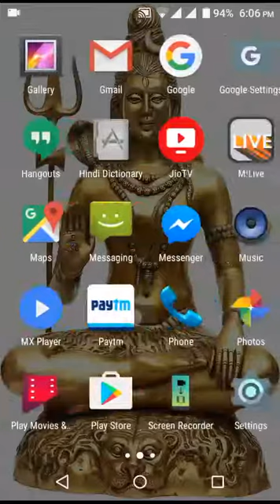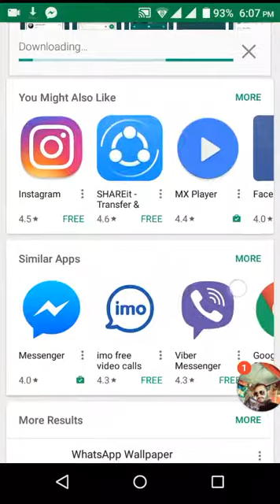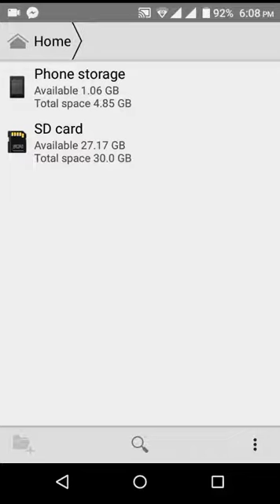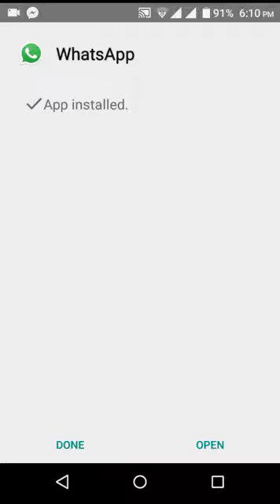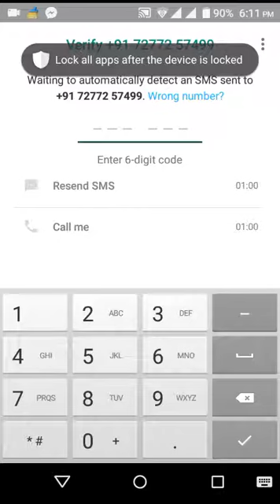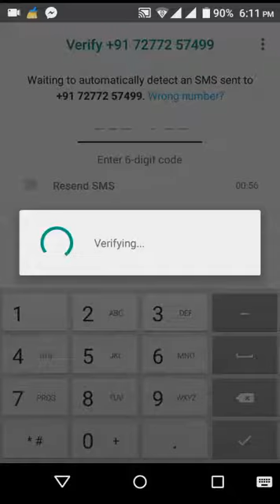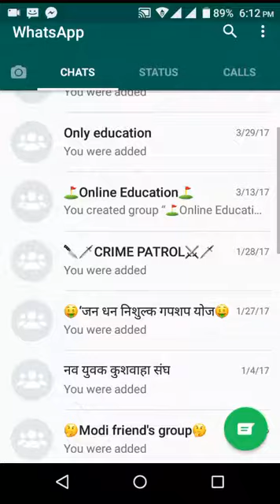Whatsapp installation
This is about how to install whatsapp on android on any android if you have any problem during installation you should comment. What is WhatsApp?
By Jackie Dove and Paula Beaton
Launched in 2009, WhatsApp is one of the most popular text and voice messaging apps. It’s free to use, and you can send messages, make voice calls, and host video chats on both desktop and mobile devices.
Part of what makes this app appealing is that it works on various phone and computer operating systems, helping with messaging. It can also take advantage of Wi-Fi and cellular data to make one-on-one or group calls.
Free international calls
WhatsApp uses your phone’s cellular or Wi-Fi connection to facilitate messaging and voice calling to nearly anyone on the planet, alone or in a group, and is especially nice for families and small collaborative workgroups. The app lets you make calls, and send and receive messages, documents, photos, and videos. WhatsApp is completely free — with no fees or subscriptions — because it uses your phone’s 5G, 4G, 3G, 2G, EDGE, or Wi-Fi connection instead of your cell plan’s voice minutes or text plan. If you’re connected via Wi-Fi, it won’t eat into your data plan either. Its popularity is sustained by its support for worldwide free calling, even if the people chatting are not in the same country.
WhatsApp is platform agnostic. You do not need to own the same brand of phone as your call recipient or be on a specific platform — the app works with iPhone and Android phones and Mac or Windows desktop or laptop computers, which you can use to send and receive messages, but not make calls. Like any other SMS messenger, you can initiate a conversation with an individual or a group and video chat with up to eight people. The iOS version also has in-app support for video playback from both Instagram and Facebook. You can also share your location, broadcast your status to your contacts, share contacts, set customized wallpapers and notification alerts, email chat history, use the camera to shoot photos and videos from within the app, and simultaneously broadcast messages to multiple contacts. You are always logged in so you never miss messages, but even if you miss notifications while your phone is off, the app saves recent messages for when you re-open the app.
Like iMessage for the iPhone, WhatsApp has a simple interface that showcases your chats in text bubbles complete with a timestamp and notifies you when your recipient has viewed your text.

WhatsApp can identify people in your contact list who currently use the app, so you never have to add them manually. You can also invite people who don’t have WhatsApp or connect with other users you know but who aren’t in your contact list. WhatsApp lets you create work, friends, or family groups to communicate with up to 256 participants. The app also lets you change your background and send your GPS location to an interactive map. You can type in a status message that will last up to 24 hours or until you change it. You can block contacts from within the app or send a friend’s information to another user within the app.

about whatsapp quotes
whatsapp which country app
whatsapp founder story
whatsapp download
whatsapp features
gb whatsapp
what's new in whatsapp
whatsapp app